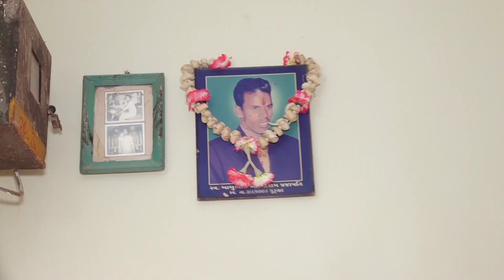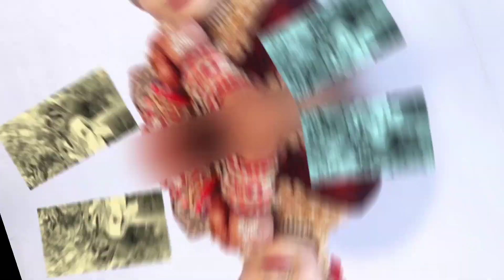wedding video mitesh & kajal